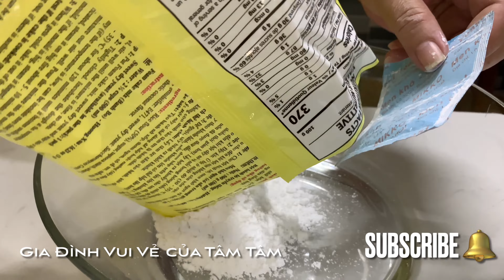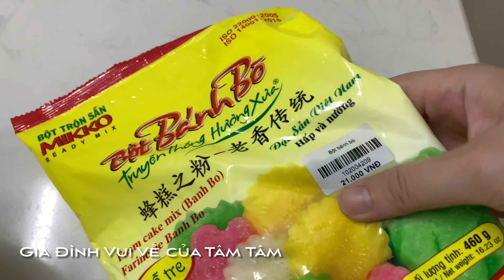Cùng Mẹ Quê Làm Bánh Bò Lá Dứa Từ Bột Pha Sẵn Cực Đơn Giản | Honeycomb Cake | Tam Le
Cùng nhau làm bánh nhé cả nhà!